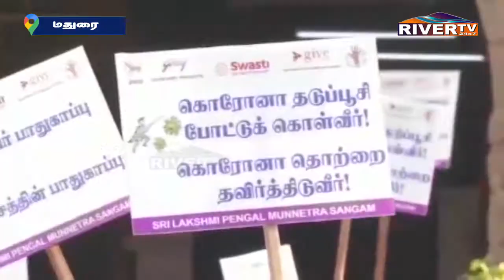கொரானா தடுப்பூசி விழிப்புணர்வு பேரணி | மதுரையில் கல்லூரி மாணவிகள் பங்கேற்பு